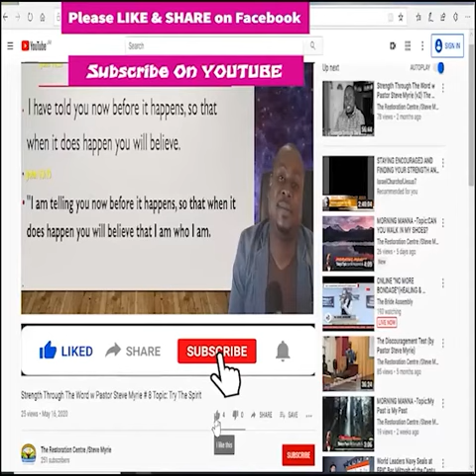Morning Manna #152 Topic :Too Much to Lose